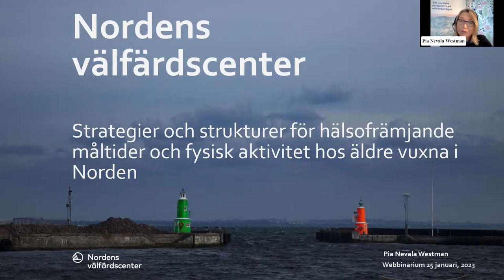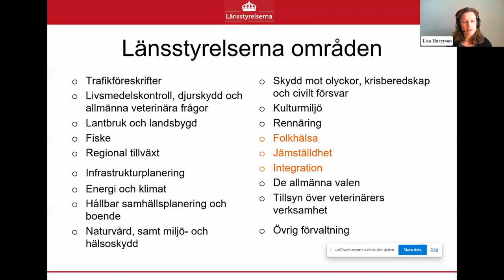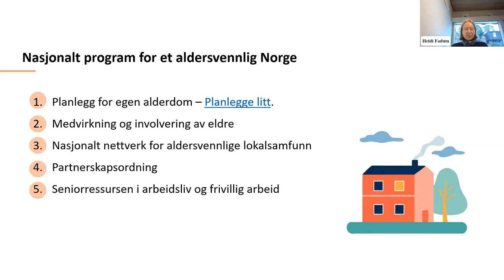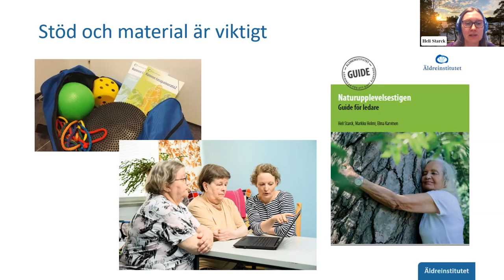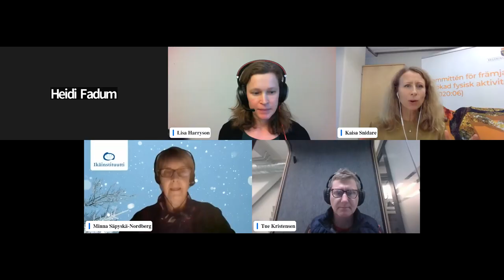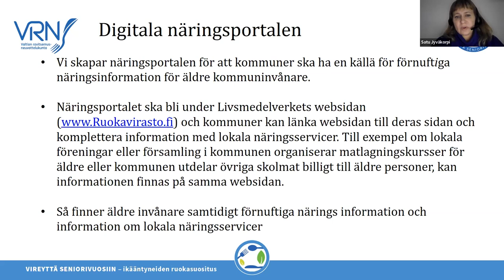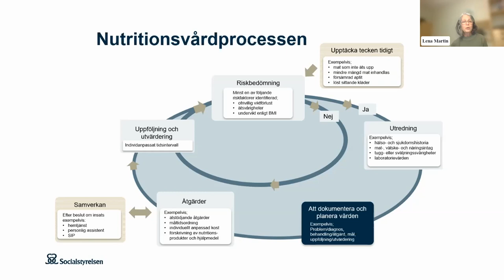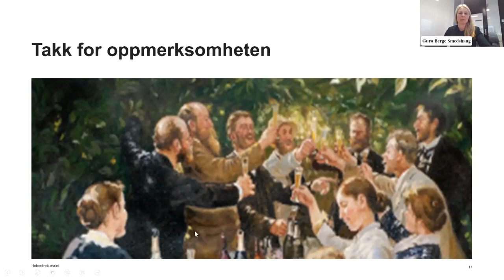Strategier och strukturer för hälsofrämjande måltider och fysisk aktivitet hos äldre vuxna i Norden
Det här är en inspelning av Nordens välfärdscenters webbinarium Strategier och strukturer för hälsofrämjande måltider och fysisk aktivitet hos äldre vuxna i Norden den 25 januari 2023.

Hälsofrämjande måltider och fysisk aktivitet har en positiv inverkan på hälsa, delaktighet och funktionsförmåga hos äldre vuxna. Under webbinariet delades nordiska exempel på policy och stödjande strukturer. Vi fick också ta del av två panelsamtal där mat och fysisk aktivitet diskuterades ur olika perspektiv.

Introduktion
Pia Nevala Westman, projektledare, Nordens välfärdscenter, Finland
Kaisa Snidare, Kommittén för främjande av ökad fysisk aktivitet, Sverige Moderator: Kaisa Snidare, utredningssekreterare, Kommittén för främjande av ökad fysisk aktivitet, Sverige

Presentationer del 1
Ett nytt folkhälsouppdrag: Lisa Harryson, Länsstyrelsen Västerbotten, Sverige
Ett åldersvänligt Norge: Heidi Fadum, Helsedirektoratet, Norge
Kraft i åren: Heli Starck, planerare programmet Kraft i åren, Äldreinstitutet, Finland

Uppföljande panelsamtal kring temat fysisk aktivitet
Deltagare:
Minna Säpyskä-Nordberg, planerare programmet Kraft i åren, Äldreinstitutet, Finland
Tue Kristensen, specialkonsulent, enheden for forebyggelse og ulighed, Sundhedsstyrelsen, Danmark
Heidi Fadum, seniorrådgiver, avdeling miljø og helse, Helsedirektoratet, Norge
Lisa Harryson, nationell samordnare folkhälsa, folkhälsostrateg, Länsstyrelsen Västerbotten, Sverige

Presentationer del 2
Implementering av kostråden för äldre: Satu Jyväkorpi, specialexpert, Statens näringsdelegation, Finland
Nya föreskrifter och allmänna råd om undernäring: Lena Martin, utredare, Socialstyrelsen, Sverige
God og riktig mat hele livet – En nationell nutritionsstrategi: Guro Berge Smedshaug, Helsedirektoratet, Norge

Uppföljande panelsamtal kring temat mat
Deltagare:
Josephine Garpsäter, registerhållare, Senior Alert, Sverige
Lotte Holm, professor, Institut for Fødevare- og Ressourceøkonomi, Københavns Universitet, Danmark
Guro Berge Smedshaug, seniorrådgiver, avdeling folkesykdommer, divisjon folkehelse og forebygging, Helsedirektoratet, Norge

Läs mer om projektet Kost och fysisk aktivitet hos äldre vuxna i Norden